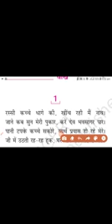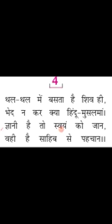क्लास 9th विषय हिंदी कवित्री ललद्यद कविता शीर्षक वाख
कविता की हिंदी व्याख्या